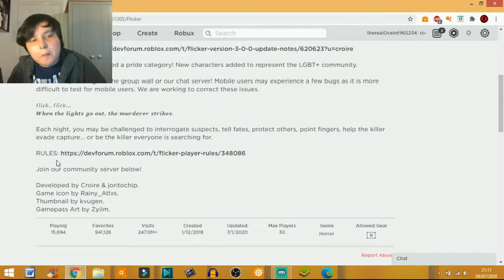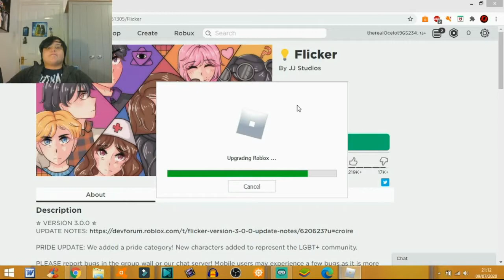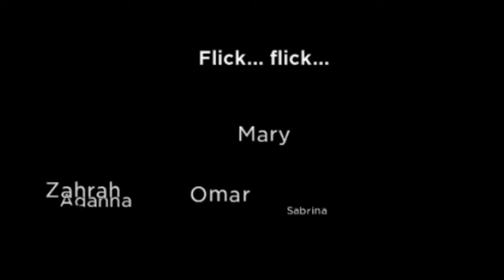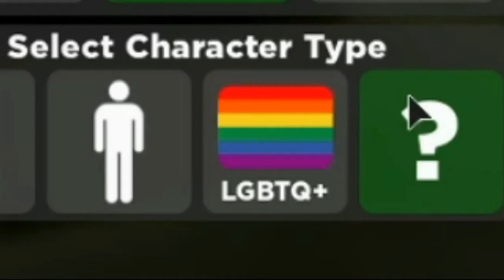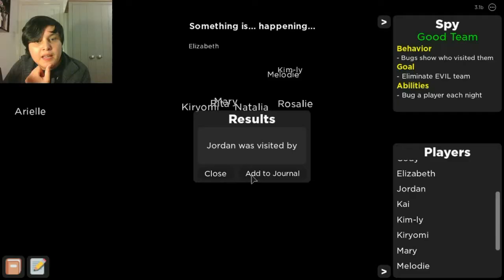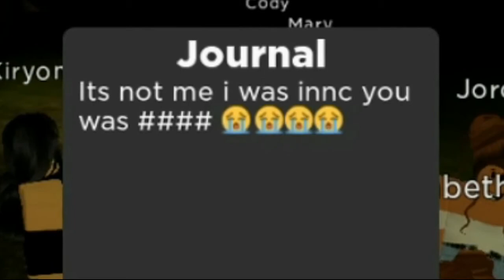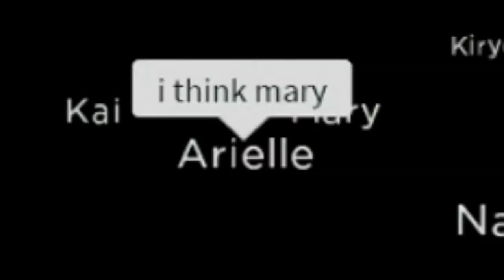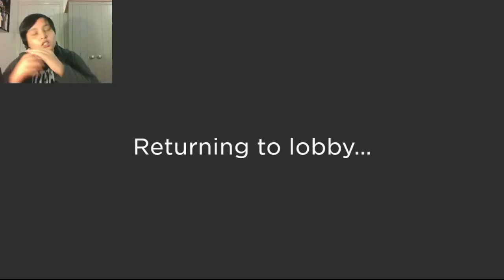It very spoopy in here |Roblox: Flicker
Oh Ma GoOdNeSs, I'm ShIvErInG

Make sure to comment CJarmy with your comment for a shout out in another video.